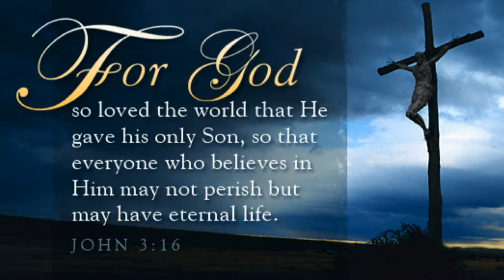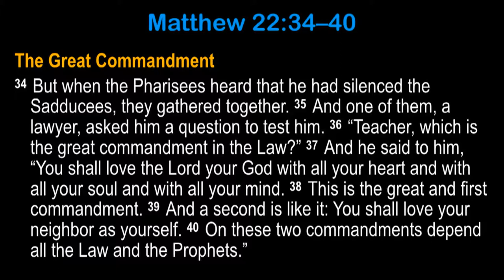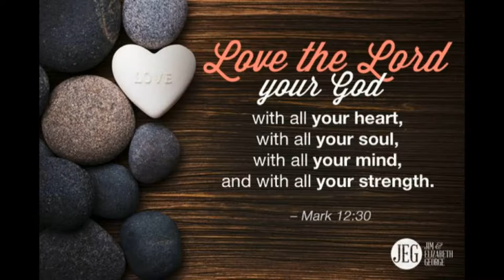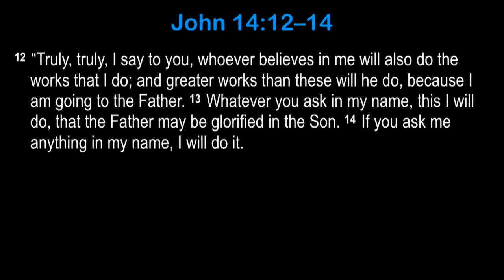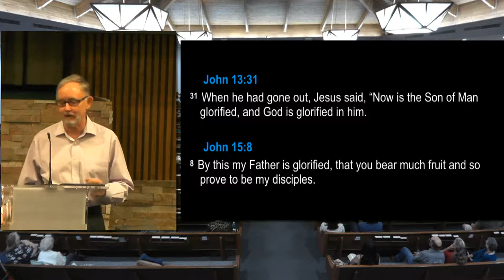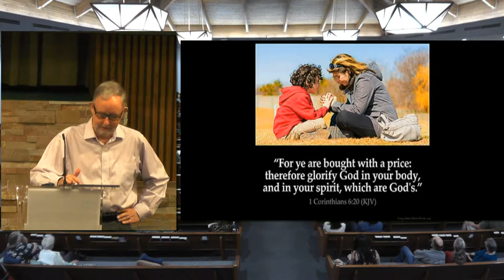The Bigger Principle